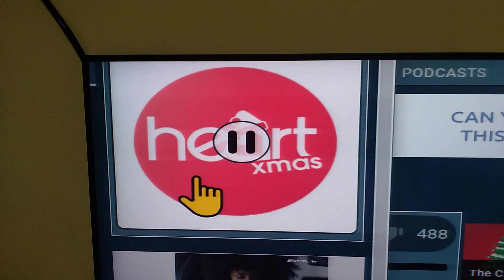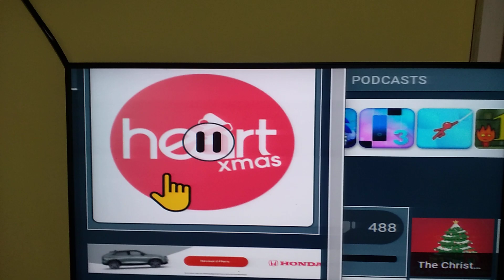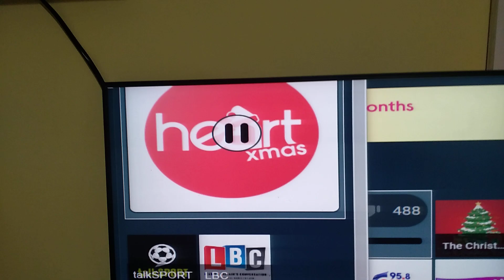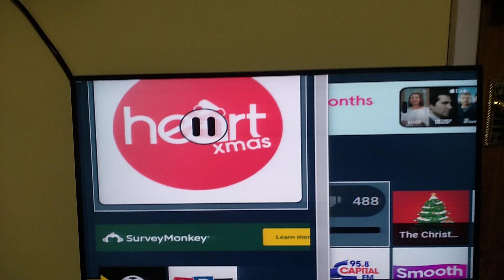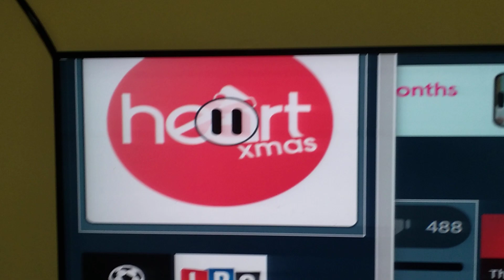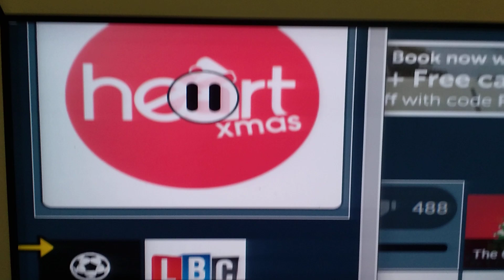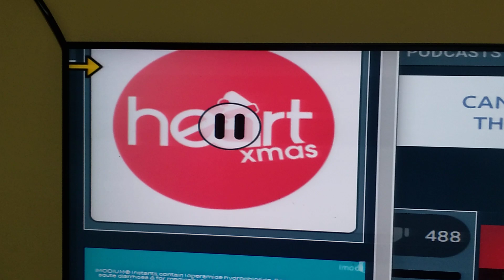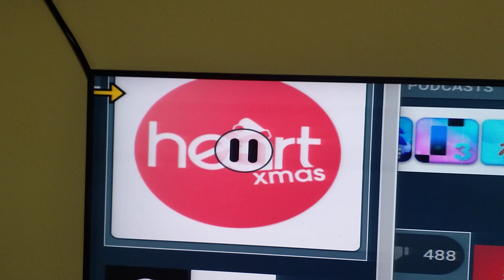18 September 2024